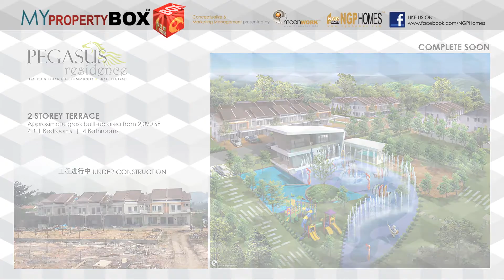My Property Box 2014